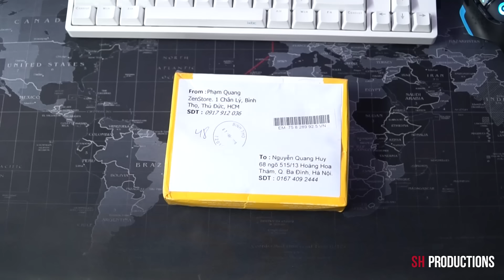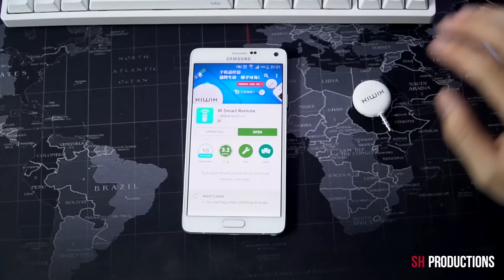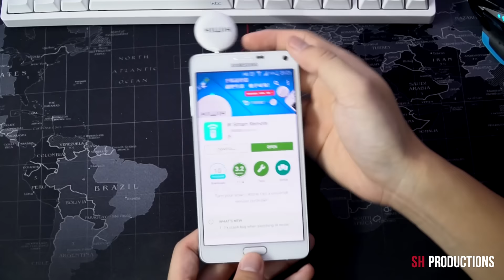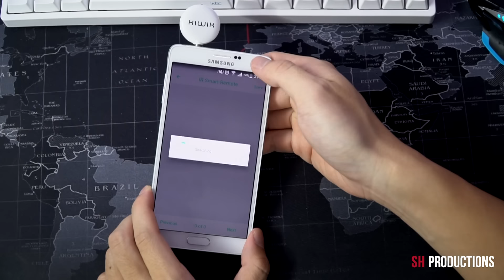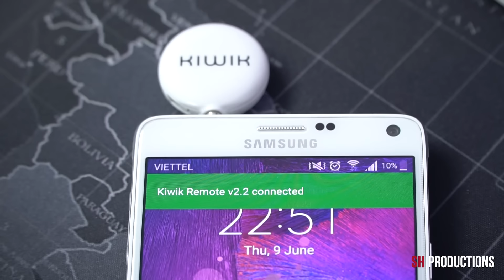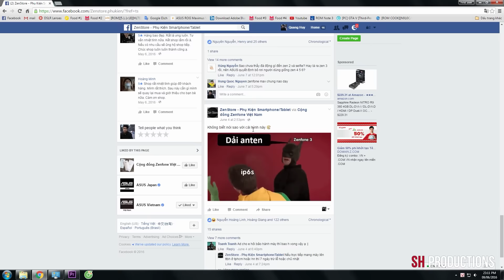Tặng 3 chiếc Kiwik Remote - Điều khiển hồng ngoại cho mọi Smartphone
Một món phụ kiện rất thú vị dành cho điện thoại không có chức năng điều khiển hồng ngoại, biến chiếc smartphone của bạn ngay cả những mẫu cổ nhất cũ nhất, miễn sao có jack tai nghe 3.5mm và chạy Android/ iOS đều có thể điều khiển được mọi thiết bị gia dụng. Kiwik Remote – Một sản phẩm được hỗ trợ bởi ZenStore.
Trân trọng cám ơn ZenStore đã hỗ trợ sản phẩm để thực hiện video này!
Để tham gia nhận quà may mắn 3 chiếc Kiwik Remote các bạn cần: Like fanpage của ZenStore link phía trên, Subscribe channel Youtube này và bình luận cảm nghĩ về sản phẩm này ở bên dưới! 1 tuần nữa, tức là ngày thứ 6 – 17/6/2016, mình sẽ chọn ra 3 người chiến thắng ngẫu nhiên, chúc các bạn may mắn!
Kiwik remote
Đánh giá KIWIK REMOTE
Có nên mua KIWIK REMOTE ?
KIWIK REMOTE giá tốt, uy tín?
KIWIK REMOTE xách tay?
Mở hộp KIWIK REMOTE chính hãng zenstore
Mua KIWIK REMOTE ở đâu hà nội
Video đánh giá chất khả năng chơi game KIWIK REMOTE
Hướng dẫn sử dụng KIWIK REMOTE
Video Đánh giá, review chi tiết KIWIK REMOTE chính hãng/xách tay
Các tính năng nổi bật, đặc biệt, hữu ích trên KIWIK REMOTE
Hướng dẫn mua/kiểm tra/check KIWIK REMOTE cũ/2hand/second hand/qua sử dụng